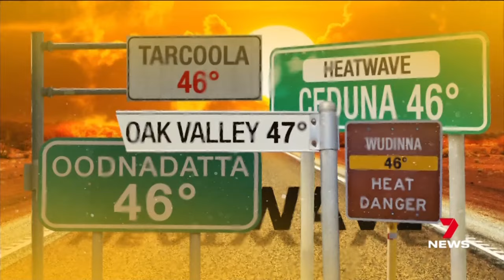Urgent warnings as South Australia set to swelter through extreme heat | 7 News Australia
Adelaide is bracing for its hottest day in more than a year with tomorrow's temperature tipped to soar into the 40Cs.
It has prompted an urgent warning from health authorities.

7NEWS combines the trusted and powerful news brands including Sunrise, The Morning Show, The Latest, and 7NEWS.com.au, delivering unique, engaging and continuous coverage on the issues that matter most to Australians. Watch 7 News Australia full broadcasts and full episodes nightly at 6pm and weekdays at 11:30am and 4pm on Channel 7 and 7plus.